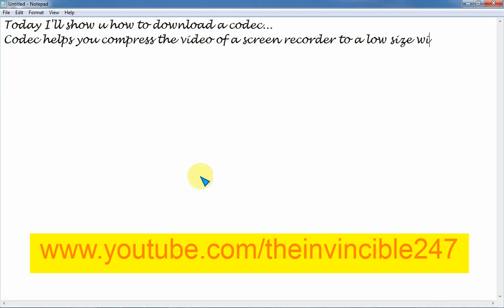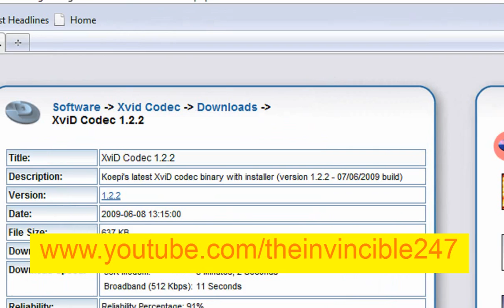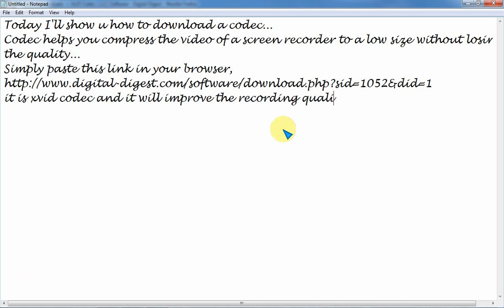Xvid Codec for Screen Recorders (HD)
An exe file will come.
Install that.
This will compress the video of screen recorder without losing quality.
As you can see that my this video is HD and size was only about 3 mb before uploading ;-)
Leave comments for feedback and suggestions...